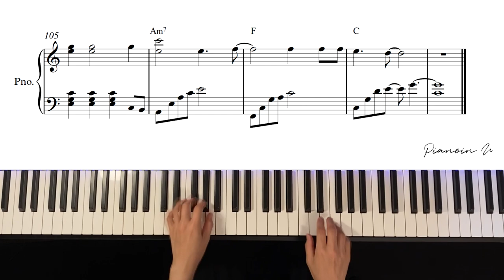IU(아이유) _ Into the I-LAND / Piano Cover / Sheet